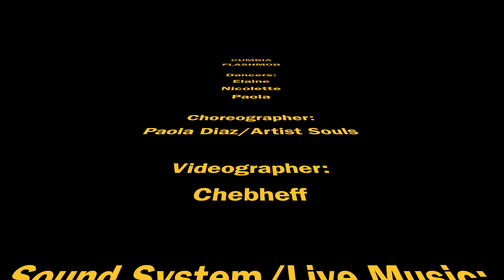Cumbia flashmob 2024